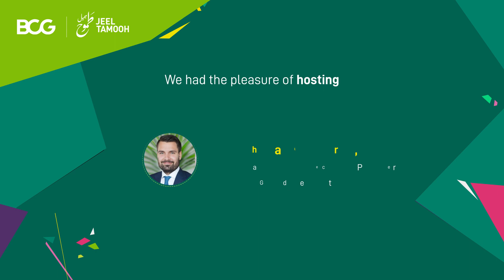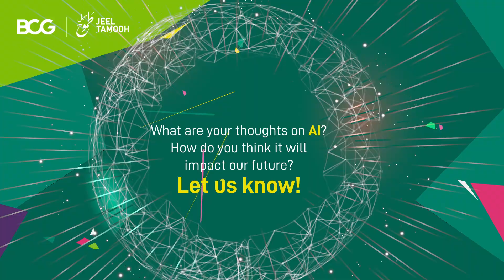Thibault Werle discusses Artificial Intelligence | Jeel Tamooh Launch Event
At the JeelTamooh Launch Event BCG Middle East’s Managing Director & Partner, Thibault Werle held a talk on the implementation of Artificial Intelligence.